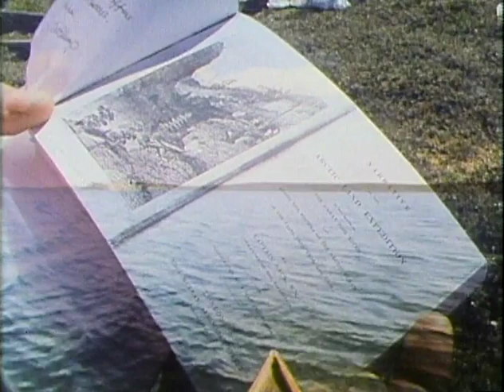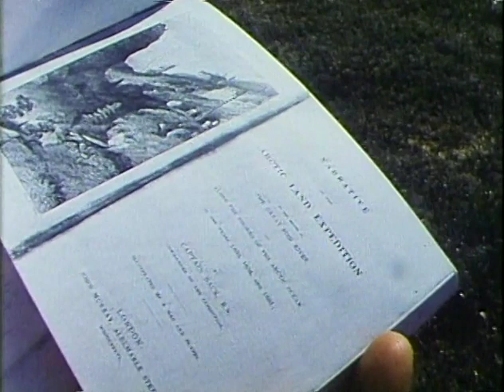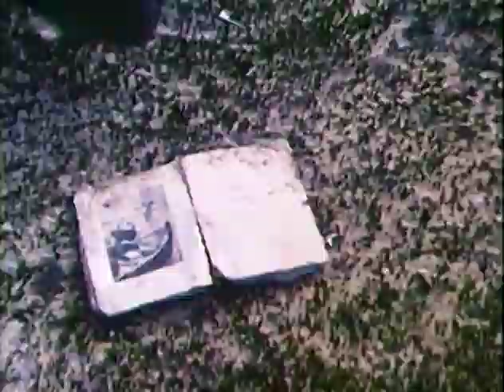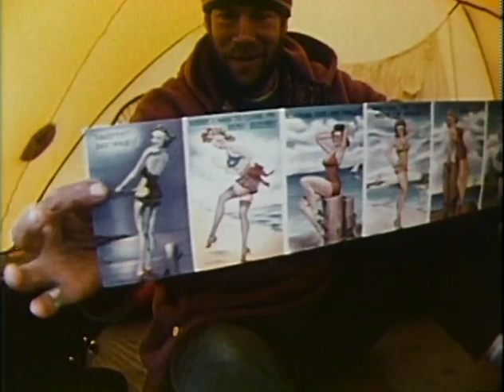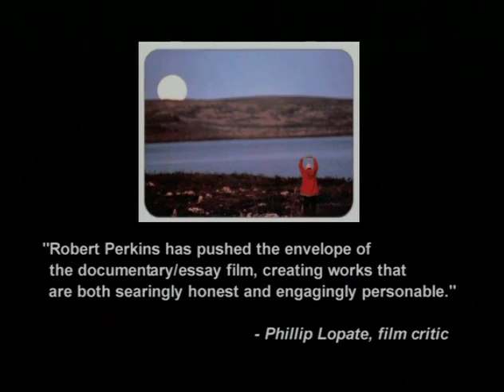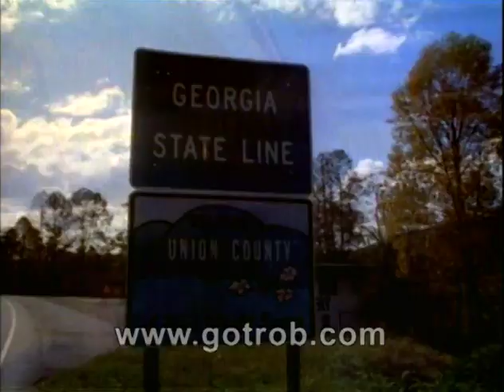Into the Great Solitude | PBS Special Documentaries - Solo Canoe Journeys with Robert Perkins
This now classic outdoor adventure film tells the story of Robert Perkins’ seventy-two day solo canoe journey in the Canadian Arctic. Perkins not only takes on arduous physical challenges, but he lyrically describes in film and language how the journey helps him make peace with a difficult father.

Winner of many major awards, his best-known work provides a captivating look at Perkins as a young man willing to take on the challenges of the Canadian Arctic on a long solo canoe trip. Battling rapids and black flies, while dancing with his own demons and his shadow, Perkins explores what it means to survive in the stark beauty of the Canadian tundra. Perkins not only takes on arduous physical challenges, but he lyrically describes in film and language how the journey helps him find peace with his father.

For more information on Robert Perkins and his books, films, and art,

“Robert Perkins has pushed the envelope of the documentary / essay film, creating works that are both searingly honest and engagingly personable." — Phillip Lopate, New York film critic This now classic outdoor adventure film tells the story of Robert Perkins’ seventy-two day solo canoe journey in the Canadian Arctic. Perkins not only takes on arduous physical challenges, but he lyrically describes in film and language how the journey helps him make peace with a difficult father.

“Robert Perkins has pushed the envelope of the documentary / essay film, creating works that are both searingly honest and engagingly personable." — Phillip Lopate, New York film critic